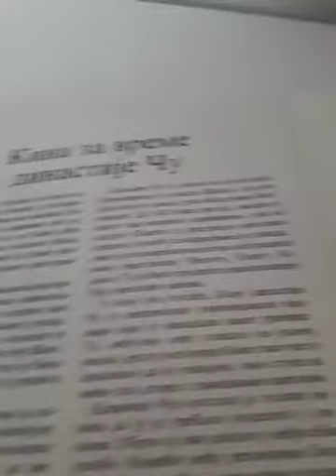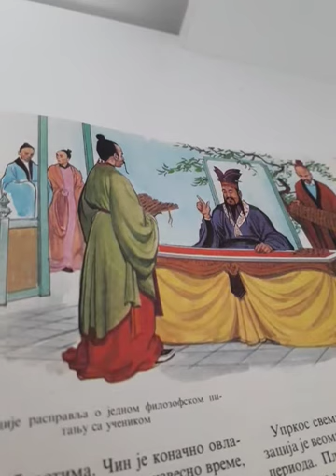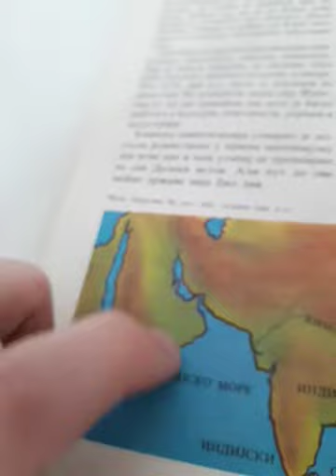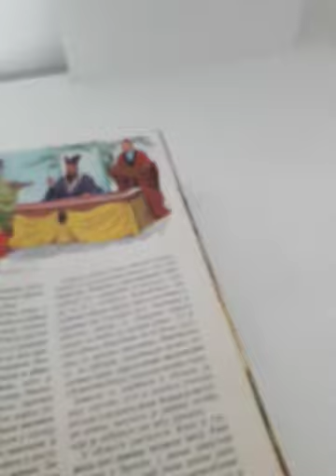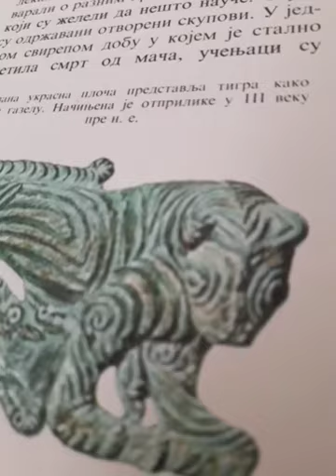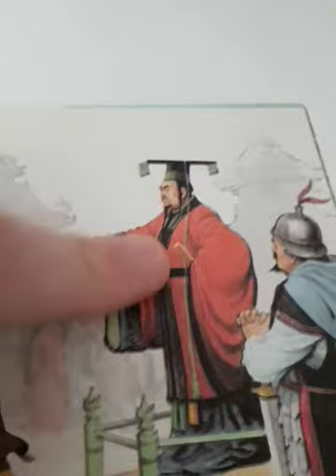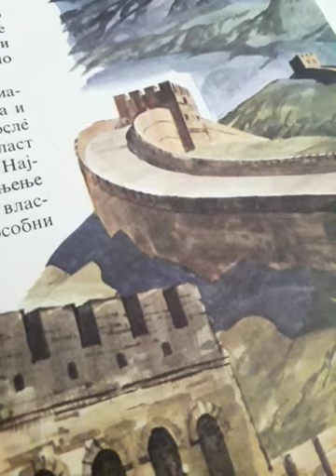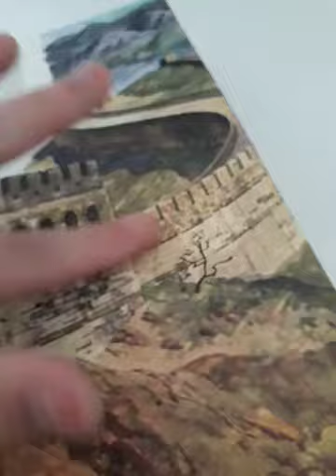Kako je Kina izgledala za vreme dinastije Ču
Dinastija Ču je 2 Kineska dinastija tu je bio:Konfucije,Kung Fu Ce,Mencije i Huang Ti.Kina je počela da gradi veliki Kineski zid koji je bio 3000 kilometara dug.Ali su tad Kinezi počeli topiti gvožđe i praviti gvozdene novce.Ali i koristili:Sablje,Šlemove,Oklope,Štitove ali su varvari ometali Kinu za vreme dinastije Ču ali se Kina držala protiv varvara.Kasnije nije mogla jer Džingis kan napada Kinu i ulazi na Kineski zid a Kinezi koriste Guanda-a tad a Guandao je Kinesko koplje koje je i u Shadow fajt 3 ubačen.Kineski zid je građen od 218 do 204 godine pre nove ere. Kina je danas oporavljena od Covid-a 19 ili od Korone virusa. Huang Ti je naredio spaljivanja knjiga ali posle Dinastije Ču su pisani nove knjige a Konfucijevi i Mencijevi spisi, izreke su spaljeni zbog Huang Tijevog naređenja.